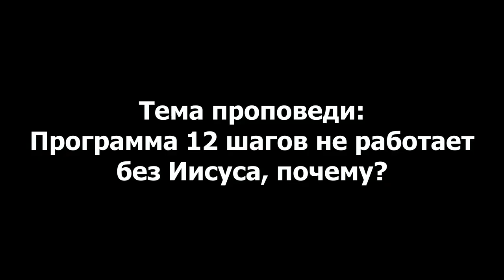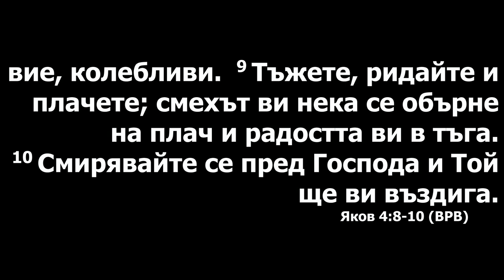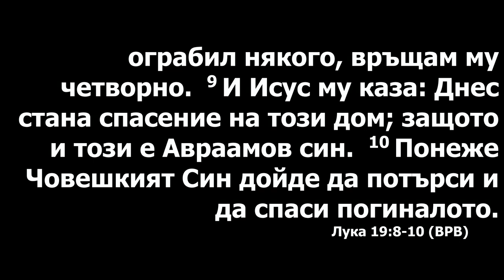Программа 12 шагов не работает без Иисуса, почему?